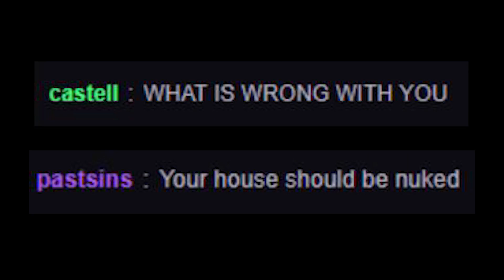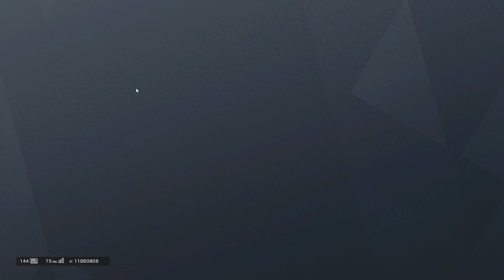IF R6S WAS AN ANIME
FOLLOW ME ▼

Music ▼